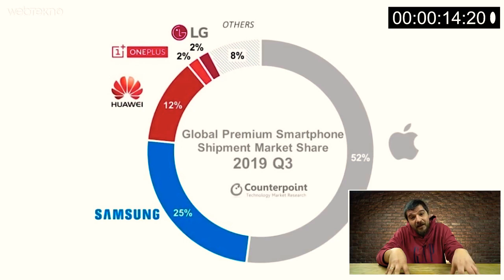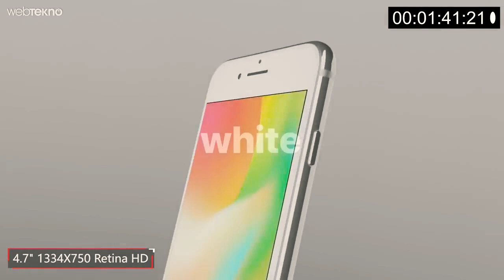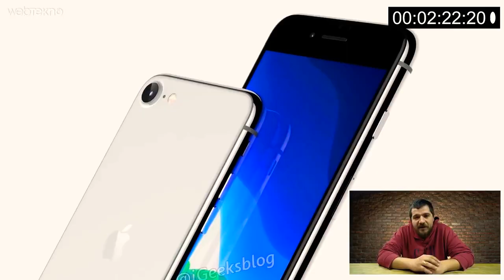iPhone 9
This month, Apple is expected to introduce a new smartphone. This is not another flagship, but a relatively "cheap" model-the successor to the iPhone SE in 2016. Global sales of iPhones are falling — the latest models have become so technically advanced that users have no reason to switch to a new model every year. This explains the shift in Apple's strategy, which has recently focused on developing digital services rather than selling the devices themselves. In addition, many customers simply can't pay more than $1,000 for the phone — which is how much the senior representatives of the latest iPhone 11 line are worth. By releasing an "inexpensive" iPhone, Apple will be able to maintain sales momentum, attract more subscribers to digital services like the Apple TV+ online cinema or Apple Arcade games, and win a loyal audience in emerging markets such as China and India.Ming Chi Kuo, a respected analyst at TF International Securities, previously said that the target audience for a "cheap" iPhone is owners of an outdated iPhone 6, who are not attracted to the fashionable features of the iPhone 11 like multi-camera modules or Face ID. The future Apple product may not only be a more affordable alternative, with full support for all modern services, but also a model that will be updated for a long time (iOS 13 is available on iPhone 6s and higher). The company has previously experimented with a "budget" iPhone, releasing the iPhone SE in March 2016. This model had a compact, 4-inch display and a Touch ID fingerprint scanner. The smartphone completely borrowed the design from the iPhone 5s predecessor, but many of its components, including the rear camera, were identical to the iPhone 6s. At the end of 2018, sales of the iPhone SE were discontinued. It is assumed that this year Apple will use the same tactic: the new model will get the old design, but the filling will be installed in it with the most modern.According to Kuo, the iPhone 9 will take on a look similar to the 2017 iPhone 8 — that is, it will get a glass case and a 4.7-inch LCD display. The "chin" will also return with a physical "Home" button, which will include a Touch ID fingerprint scanner. At the same time, the device will be equipped with the most modern "hardware", including a "bionic" A13 chip — like the latest iPhone 11 — and 3 gigabytes of RAM.However, the capacity of the "nine" flash drive will be much smaller: customers will be given a choice of 64 and 128 GB. Also, after the iPhone 8, the new product will be provided with only one, 12-megapixel main camera. The device will be released in three colors: "grey space", red and silver.There is no consensus among analysts and insiders about the name. Sources of the Bloomberg Agency designate the device as "iPhone 9", which puts it in an intermediate position between the iPhone 8 and iPhone X. Apple itself, we recall, deliberately missed the name of the iPhone 9 (as it is believed, the company made a marketing move in favor of the "anniversary", the tenth iPhone).At the same time, Kuo is sure that the new product will be called "iPhone SE 2". Although it is not a fact that Apple will want the new model to be directly associated with the 4-inch iPhone SE.According to experts, the cost of the "nine" will start from $399 — the same price was the iPhone SE at the start of sales in 2016. In the US, the most affordable current model of Apple's smartphone — the iPhone 8 with 64 GB of memory-is sold for $449. For comparison, iPhones from the latest line-iPhone 11, 11 Pro and 11 Pro Max-are sold in the US for $699-1099.According to experts, the cost of the "nine" will start from $399 — the same price was the iPhone SE at the start of sales in 2016. In the US, the most affordable current model of Apple's smartphone — the iPhone 8 with 64 GB of memory-is sold for $449. For comparison, iPhones from the latest line-iPhone 11, 11 Pro and 11 Pro Max-are sold in the US for $699-1099.Presumably, the iPhone 9 announcement is scheduled for March 31. Insiders say that Apple wants to hold the presentation anyway — even despite the supply chain failures caused by the coronavirus.Most likely, the company will not limit itself to one "cheap" iPhone, and will start releasing such models annually. According to MacRumors, Apple is already preparing for release in 2021 an enlarged version that will provide an LCD screen with a diagonal of 5.5 to 6.1 inches and an improved Touch ID sensor. It's called is supposedly going to be "iPhone 2 Plus SE".